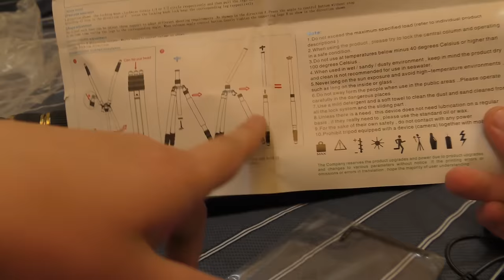Посылка из Китая в Китай - наушники Meizu HD50, штатив ZOMEI Z-668 и HDD док станция с TomTop